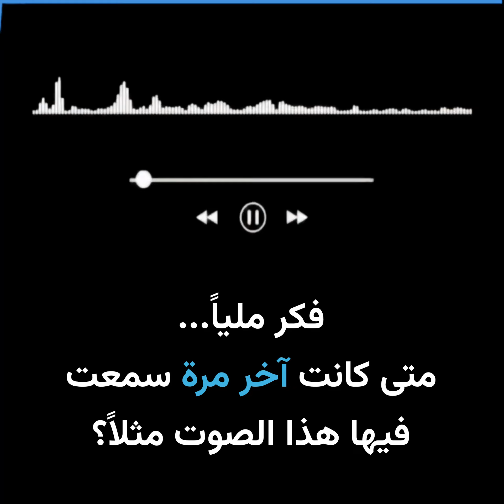"متحف" للأصوات المهددة بالانقراض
أصوات مهددة بالانقراض؟ لا خوف بعد الآن، فهي الآن محفوظة في متحف! أي منها تتذكرها؟

الموسيقى:
الأغنية: The Hunter's Heart
المغني: Ross Lara